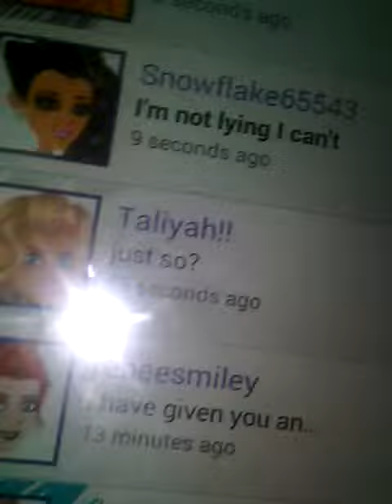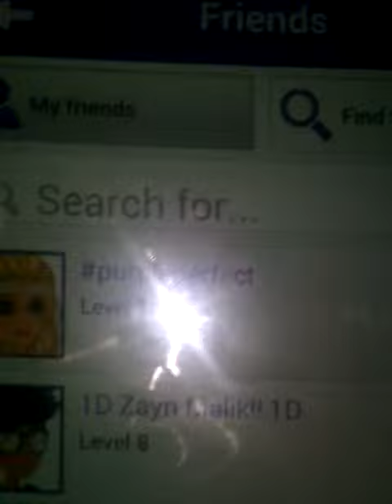Shout outs (msp)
Add me : Arianna Grande vip